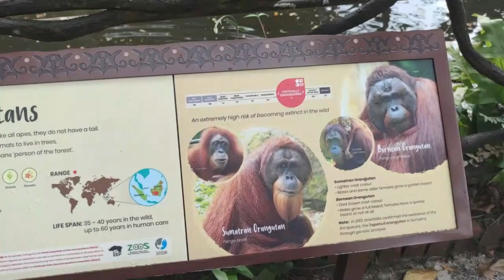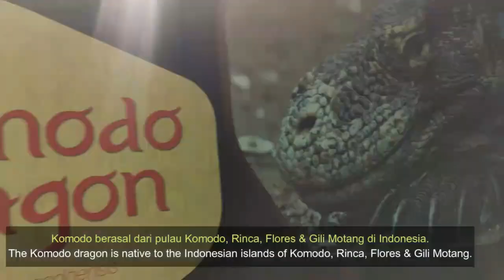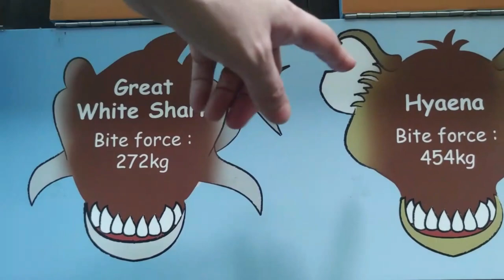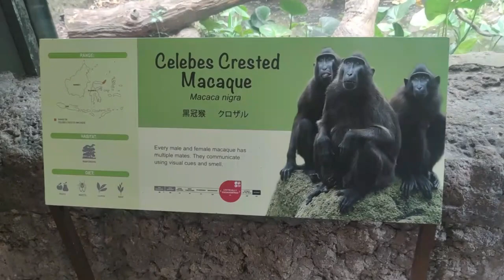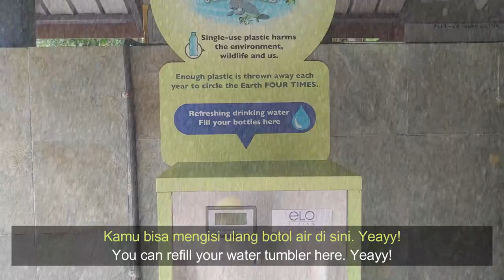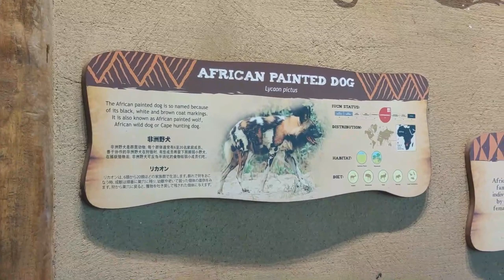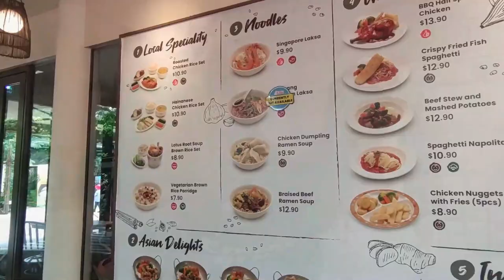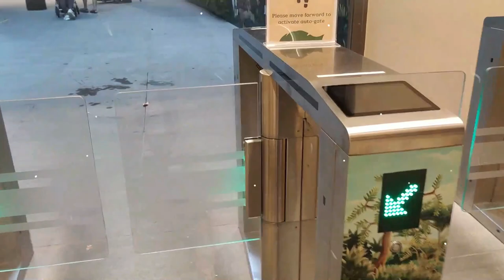(ENG-IND Sub) SINGAPORE ZOO Trip 2022 - WISATA jalan-jalan ke SINGAPORE ZOO | Part#2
Hi Hi Halooooooo

Akhirnya kelar juga ini video jalan ke SINGAPORE ZOO part 2 nya :)
berikut ini isi kontennya ya teman2.

Isi video :
- 00:00 - Intro & Bumper
- 00:15 - Orangutan
- 03:09 - Bat colony
- 03:27 - Sun Bear (Beruang madu)
- 05:30 - KOMODO
- 06:20 - Indian Gharial
- 06:47 - Tortoise world - Aldabra Giant
- 07:32 - Iguana
- 07:47 - Crocodile (Buaya)
- 09:55 - Reptopia
- 12:39 - Chimpanzee (Simpanse)
- 13:37 - Red-capped Mangabey
- 13:51 - Celebes Crested Macaque
- 14:42 - Butterfly aviary
- 15:30 - Toucan, Duck, Lesser Mouse-Deer
- 18:06 - Victoria Crowned Pigeon - Dancing
- 19:07 - Flying fox (KALONG)
- 19:50 - Naked mole rat
- 20:35 - Leopard
- 20:50 - Lion (Singa)
- 22:10 - Meerkat
- 22:37 - Red River Hog (Babi Hutan)
- 23:09 - Rothschild Giraffe (Jerapah)
- 24:01 - Imperial Zebra & Ostrich (Burung Unta)
- 24:30 - Cheetah
- 24:58 - African Painted Dog
- 25:29 - Southern White Rhinoceros (Badak Putih Selatan)
- 26:47 - Lunch Time (FOOD MAKAN SIANG)
- 28:23 - SWIMMING HYPO
- 29:09 - White Tiger (Macan Putih)
- 29:52 - Closing
- 30:51 - SWIMMing White TIGER (Macan Putih nya Lagi Renang )
- 31:42 - Singapore Souvenir Shop

Sources:
- Wikipedia.org Singapore Zoo